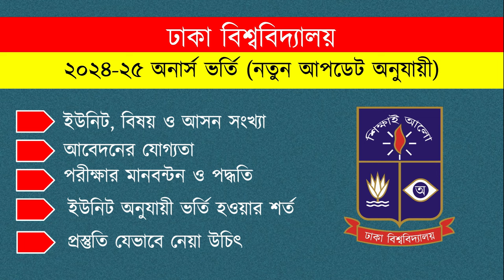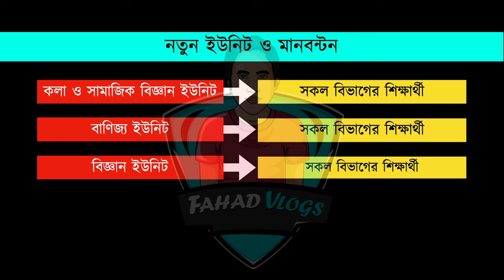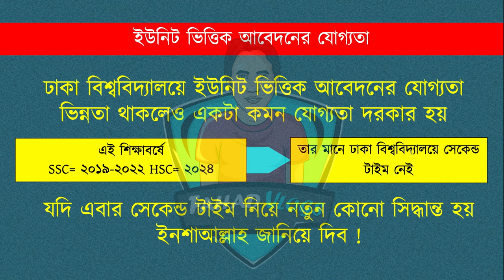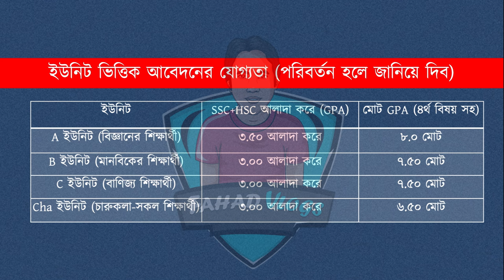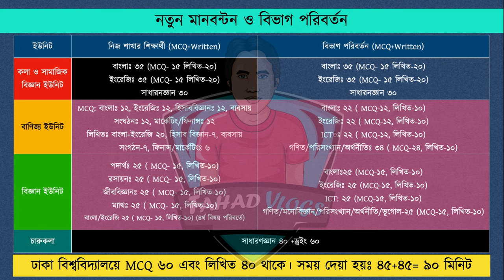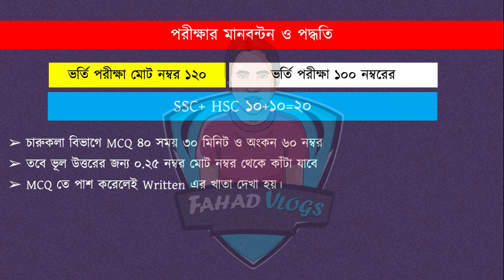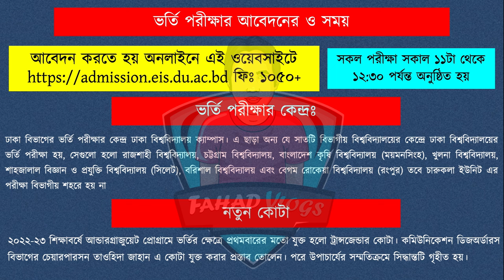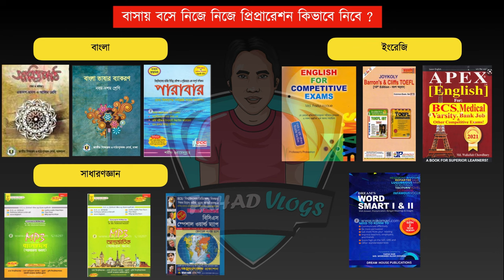ঢাকা বিশ্ববিদ্যালয় ভর্তি পরীক্ষা ২০২৫-আবেদন-যোগ্যতা-GPA-আসন ও প্রস্তুতি |DU Admission 2024-25 Update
Anti Privacy Warning:
Thumbnail Text: ঢাকা বিশ্ববিদ্যালয় ভর্তি পরীক্ষা ২০২৪/২৫-আবেদন-যোগ্যতা-সেকেন্ড টাইম ও প্রস্তুতি